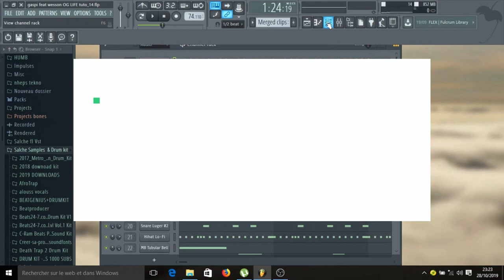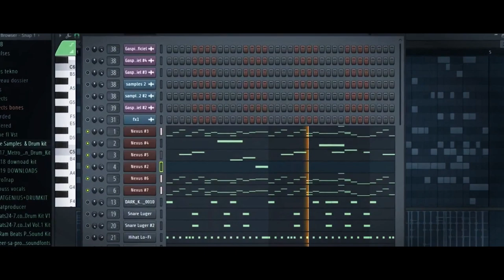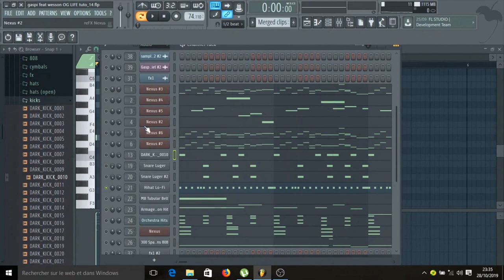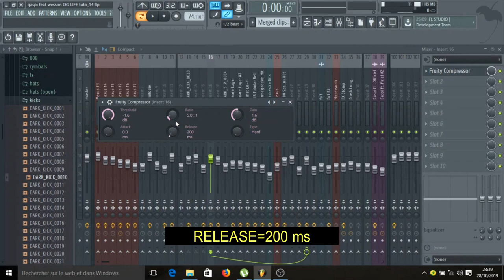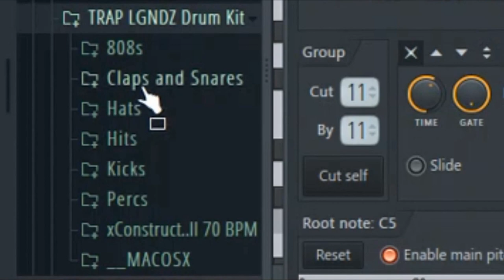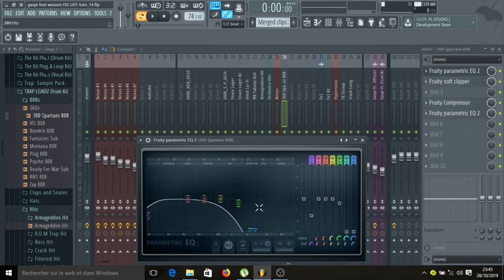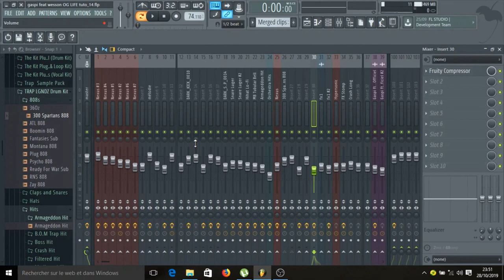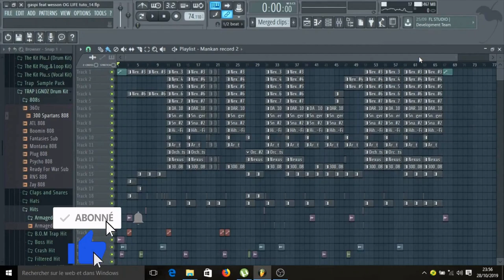Gaspi-OG LIFE ft Wesson 318 ||TUTO BEATMAKING(bamanan kan)